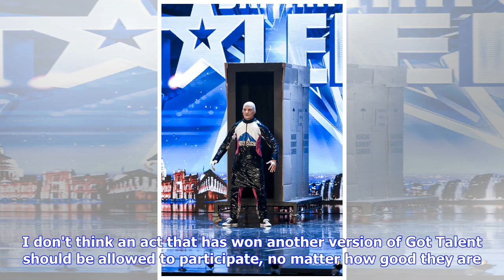Breaking News | Britain’s Got Talent 2018: Baba Yega EXPOSED as former Belgium’s Got Talent WINNERS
Baba Yega were met with a lot of questions and confusions this evening, as their odd alien motif sparked discussions about their origins. Originating from Belgium, the dance act wowed the Britain’s Got Talent judges with their incredible synchronised routine. Their incredible performance successfully put them through to the next round of the show. Although this is the first time Britain may have seen the five-person dance act, the rest of the world is well acquainted with them. And Britain’s Got...